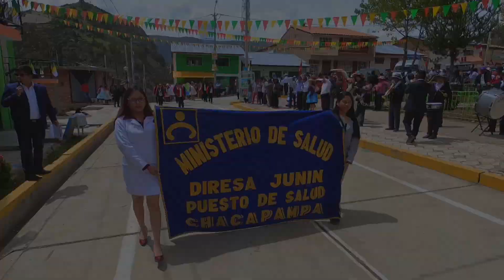Feliz LXIV Aniversario - CHACAPAMPA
Ceremonia y desfile cívico escolar (parte 1)